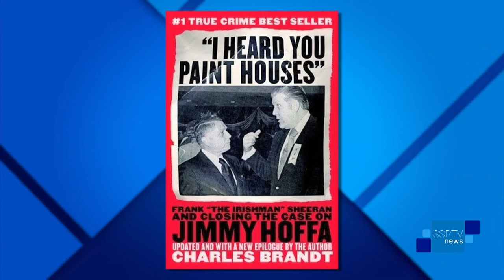Hazleton History - The Irishman - SSPTV News